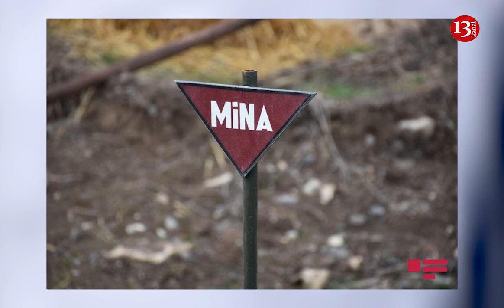SON DƏQİQƏ: Füzulidə 3 mülki şəxs minaya düşdü- BİRİ ÖLDÜ